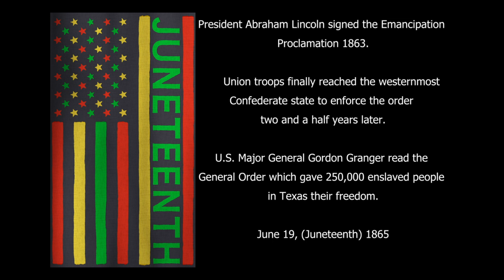JUNETEENTH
Juneteenth is an annual holiday celebrated on June 19th to commemorate the end of slavery in the United States. The holiday has its roots in Texas, where on June 19, 1865, Union General Gordon Granger arrived in Galveston and announced that all slaves in the state were free. This came more than two years after President Abraham Lincoln's Emancipation Proclamation had officially outlawed slavery.

The news of freedom traveled slowly, and many slaves in Texas had no idea that they had been legally emancipated until Granger's announcement. The newly-freed slaves immediately began to celebrate, and Juneteenth festivities were born. The holiday spread across Texas and eventually throughout the United States, with celebrations often including parades, cookouts, and other community events.

Today, Juneteenth is recognized as a day to celebrate African American freedom and achievement, and to reflect on the ongoing struggle for racial justice in America. It is a time to remember the past and to look forward to a better future.